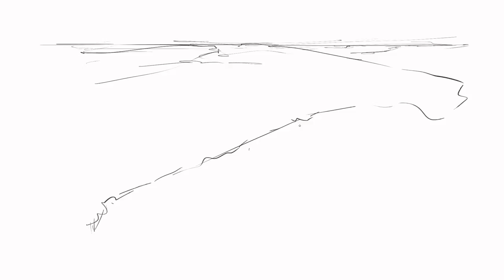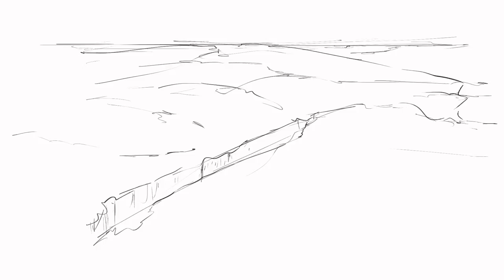Il faut savoir tirer un trait 7 de Carlotta Pen